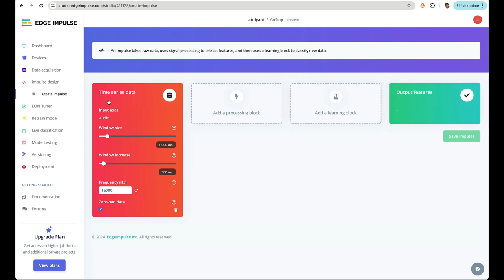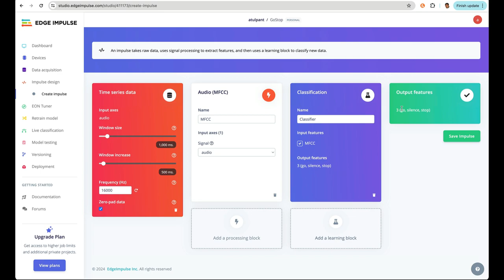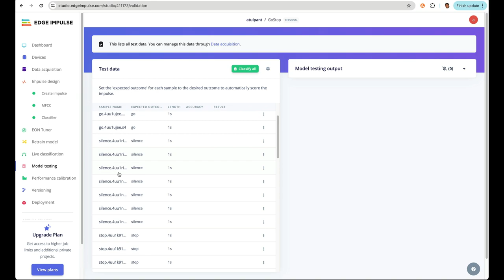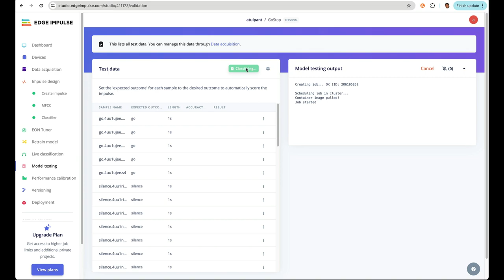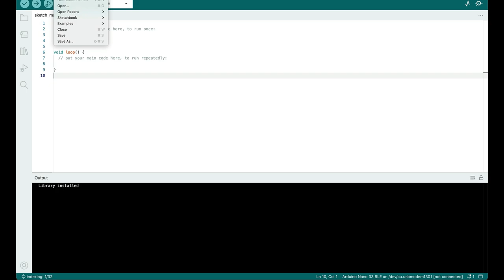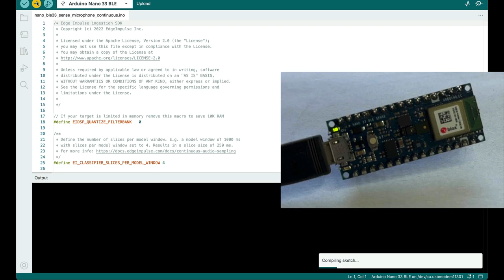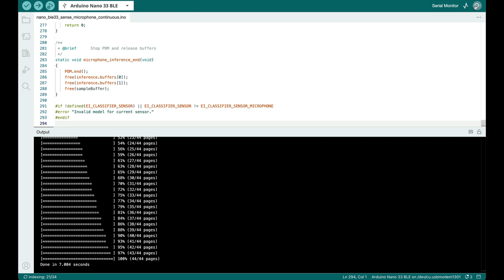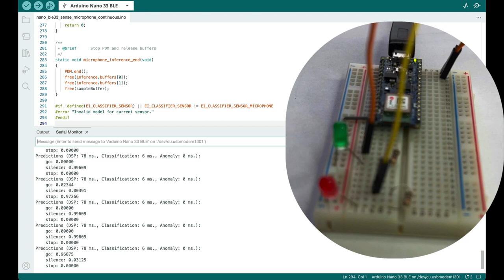Arduino AI - Keyword Spotting ML Model using Edge Impulse - Training & Deployment, part 2/2 (Hindi)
In part-1 of this video tutorial, we learnt how we acquire voice data to train a ML model for Arduino using Edge Impulse

In this video, we will learn how to train, test and deploy our Keyword Spotting ML model using Edge Impulse platform. Then we will use this model to control two LEDs. To write the code for controlling the LEDs we will use ChatGPT.